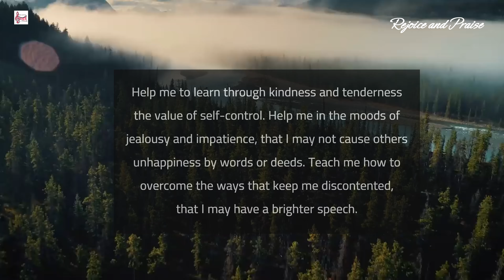Prayer@rejoiceandpraise || Morning prayer 200